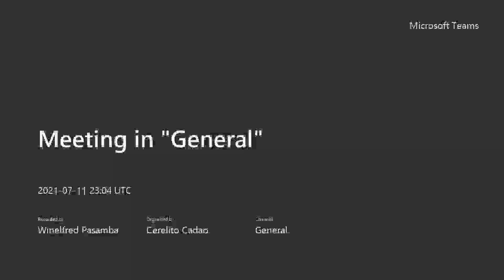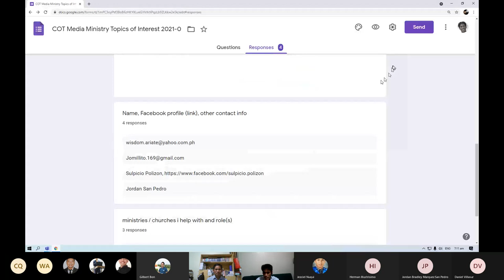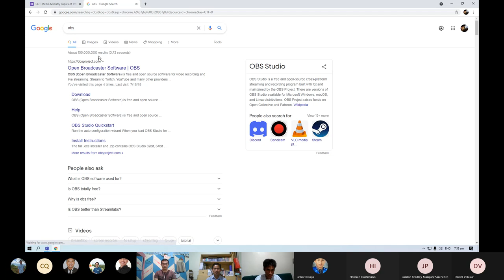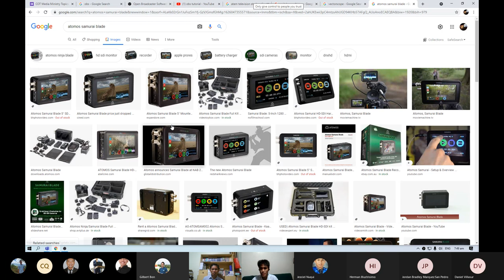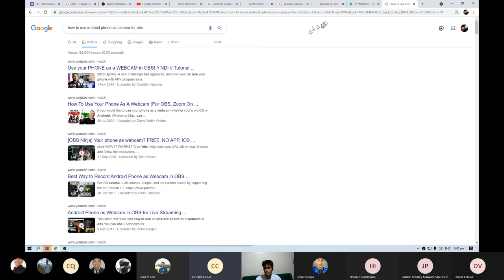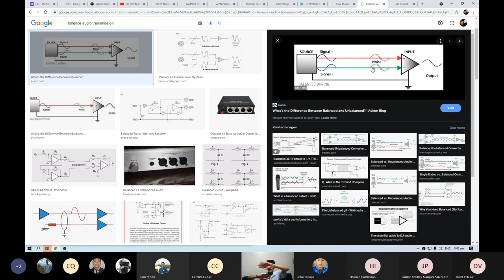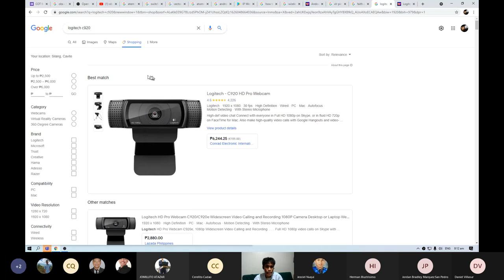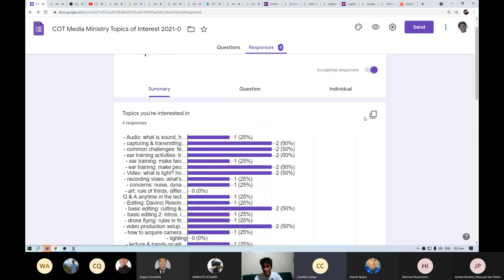Media Ministry in Evangelism - 2021-0 Public Evangelism Class - Part 1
Meeting in General 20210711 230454 Meeting Recording